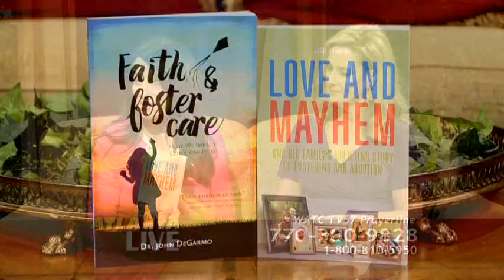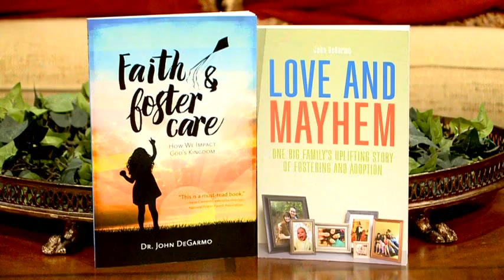VTS 01 1